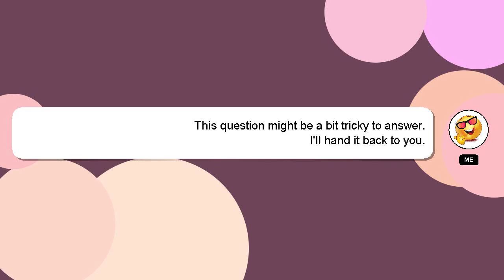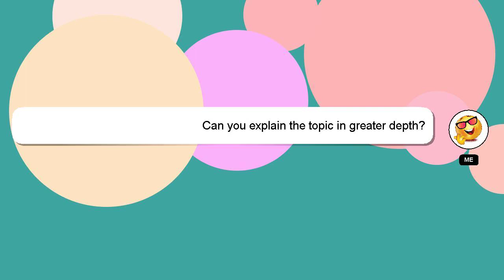How to edit square videos in premiere pro?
Let me give you a brief introduction of who I am, Welcome, I'm Delphi. Allow me to support you in answering your questions. - How to edit square videos in premiere pro?

Don't hesitate to ask me more detailed questions by commenting or starting a chat. Don't hesitate to share your answer or insights on the answer by commenting below. Your answer will be recognized and valued, and I will 'heart' it to show my appreciation.

*2 What we are experimenting :*